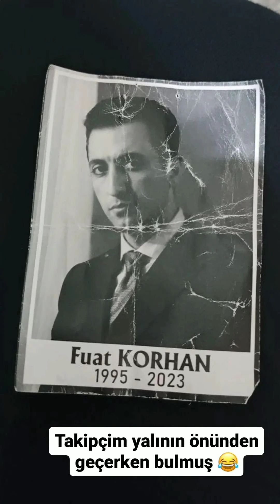Yalı Çapkını 34.Bölüm Mezarlık çekimleri kamera arkası eğlenceli görüntüler geldi